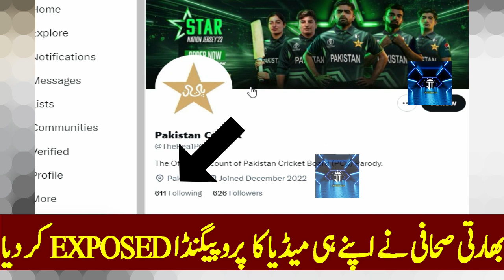😍Indian Anchor Exposed Propaganda of Indian Media : 🔥PCB Thankyou Jay Shah For Visa😍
VC: Shubhankar Mishra

"Welcome to JT Expressions – Your Ultimate Cricket Destination! 🏏🌟 Join us for a fresh take on Pakistan cricket updates and captivating Indian media reactions. Don't miss out on the cricket buzz!

🔥Indian Media Propaganda on Babar Azam Fine by Traffic Police in Lahore Before World Cup 2023🔥